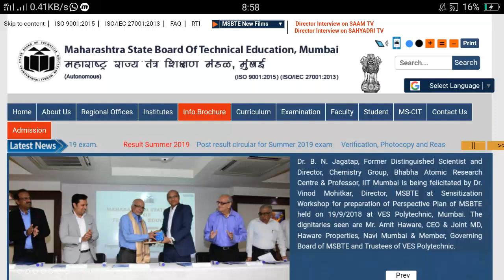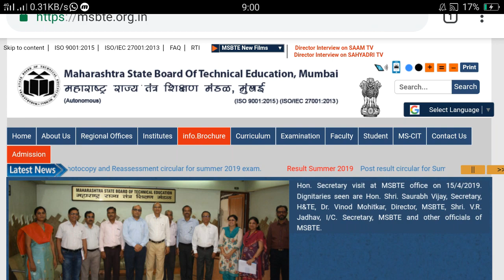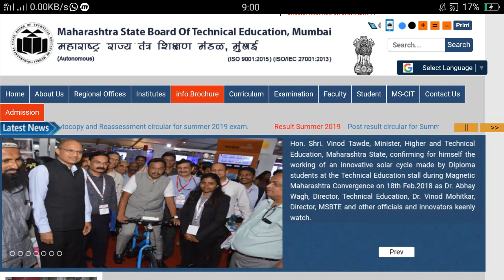MSBTE- How To Study In Short time | msbte Exam pass kaise Kare?